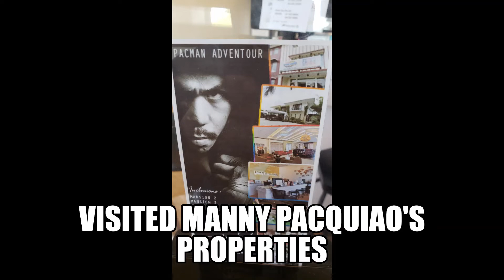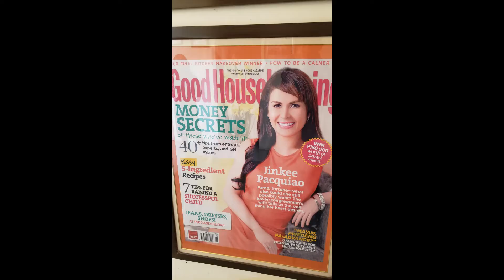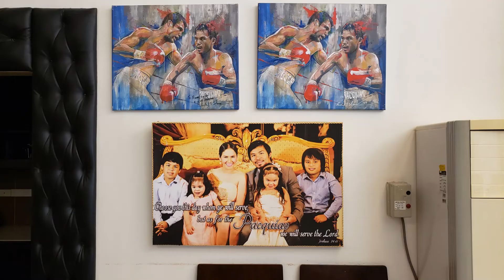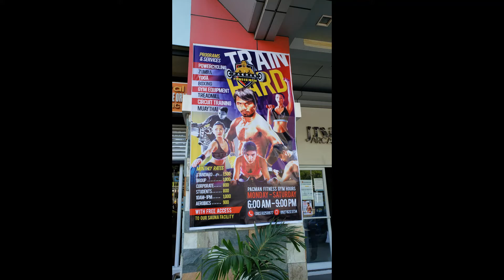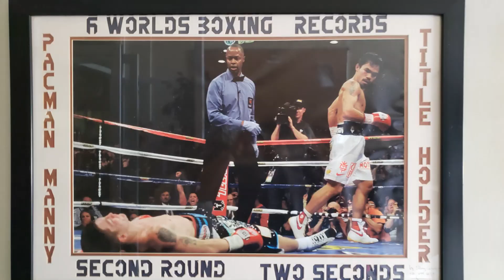VISITED GENSAN DURING OUR PHIL VACATION 2020